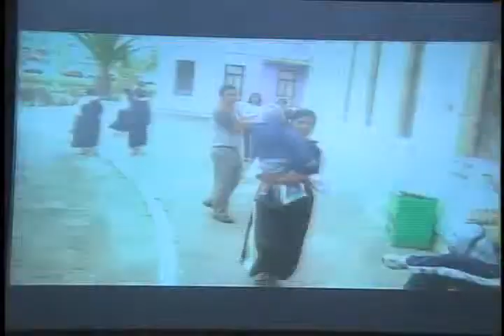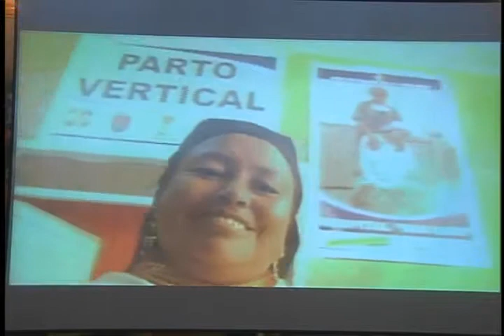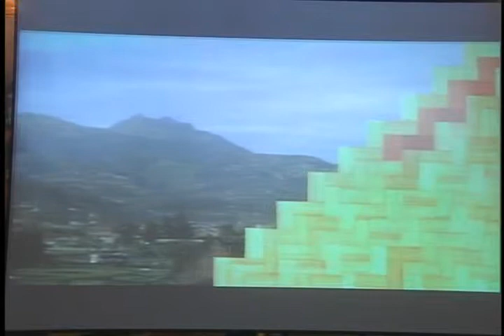SESIÓN 141 INTERVENCIÓN DEL ASAMBLEÍSTA LOURDES TIBAN.flv